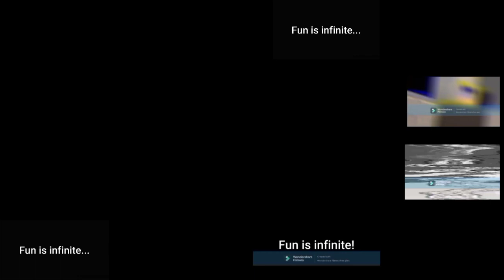16 npcs are becoming smart anti piracy screens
credits to @PUMCAM12